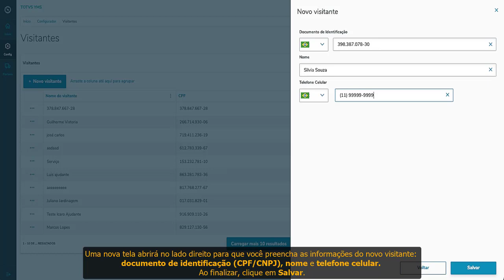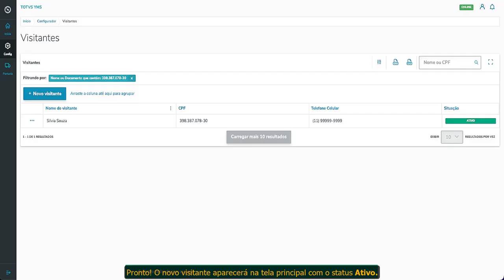How To | TOTVS YMS | Desktop | Porteiro | Etapa 9 - Como Criar um Novo Visitante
Nesta etapa do TOTVS YMS conheceremos o processo que permite cadastrar um novo visitante.